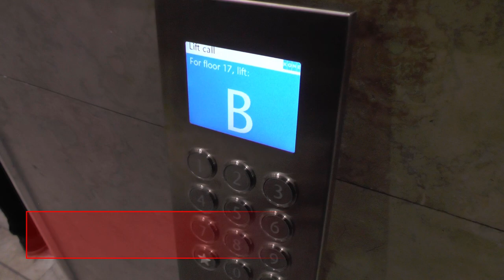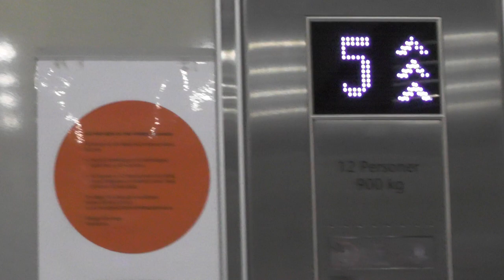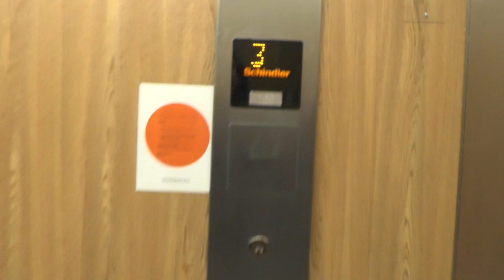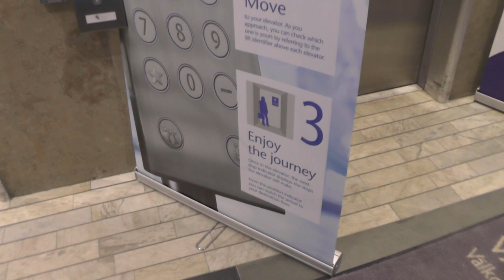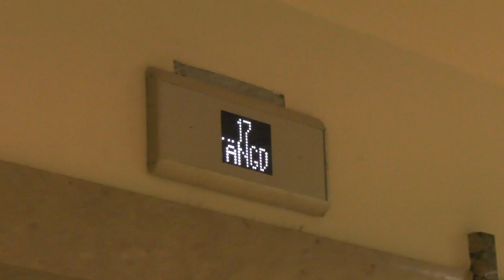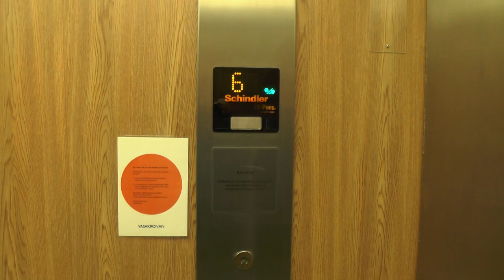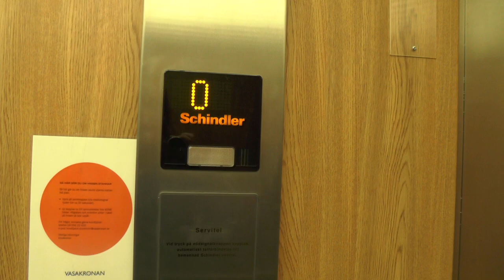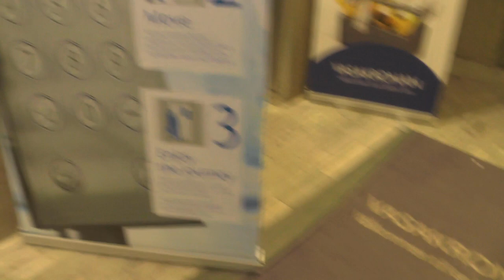Side by side: 1994 Deve Schindler M-series vs 2013 KONE MiniSpace High-speed Traction Elevators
ELEVATOR INFORMATION!
New KONE MiniSace | Take 1: 0:00
Old Deve Schindler M-series | Take 1: 4:26
New KONE MiniSace | Take 2: 5:59
Old Deve Schindler M-series | Take 2: 10:53

-Originally, this building had Flohr-Otis Lexan elevators.
-They were replaced by Deve Schindler in 1994, with Schindler M-series.
-The Schindlers were cab-modernized in 2009.
-They were replaced once again with KONE MiniSpace that can run 7m/s.

Location/Adress: 2:a Hötorgsskrapan | Sveavägen 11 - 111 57 Stockholm (City) SWEDEN!